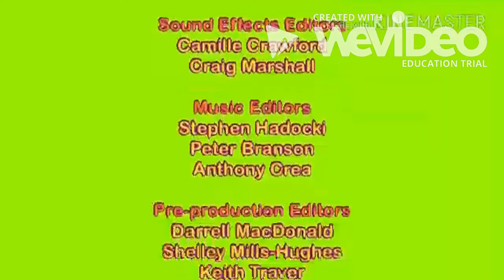Frankie Foster and Friends Credits Season 4 Episode 4